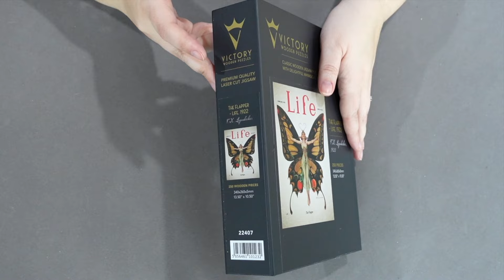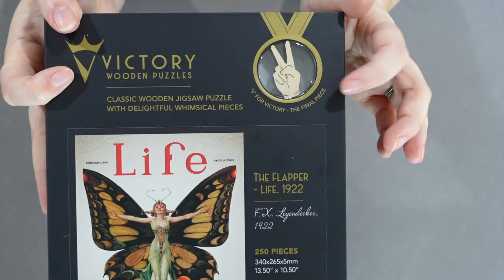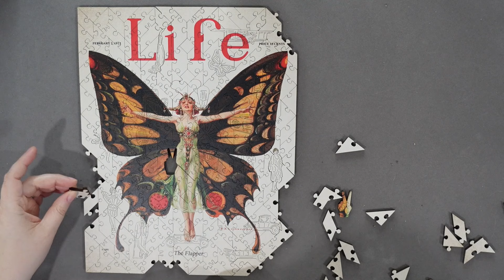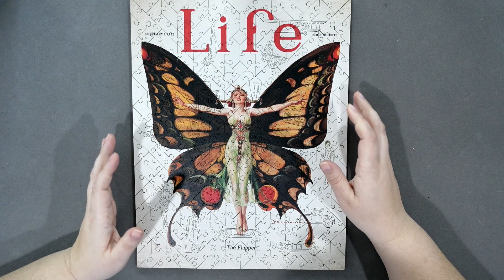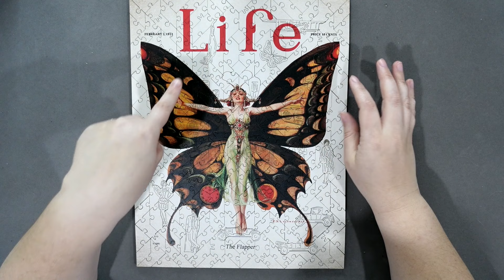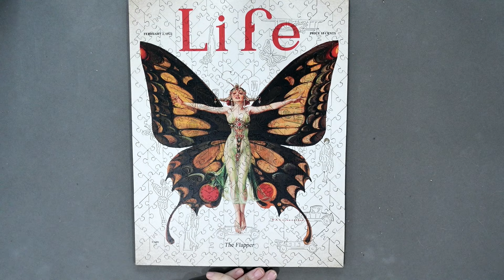Victory Wooden Puzzles // Reviewing a 100 Year Old Puzzle Brand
Just as an FYI these puzzles were gifted to me by Victory Puzzles to review for the blog on Puzzle Warehouse.

Puzzles Mentioned
Life, Flapper 1922
Cafe Terrace at Night
Winter Garden Robin